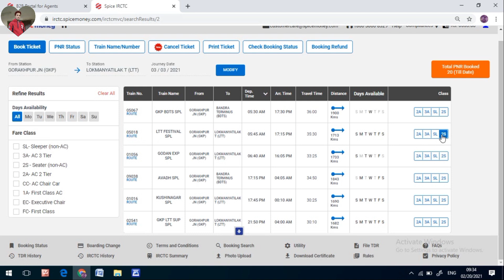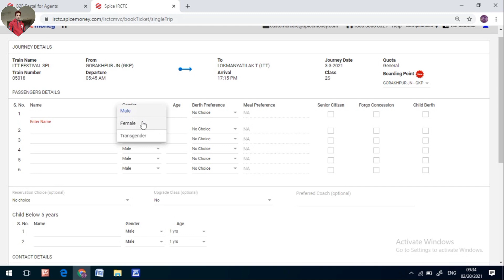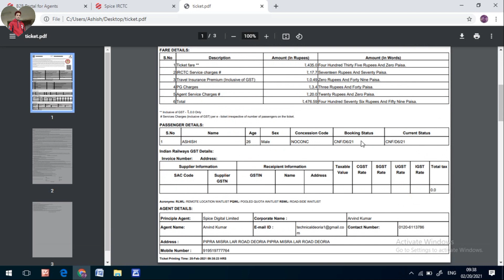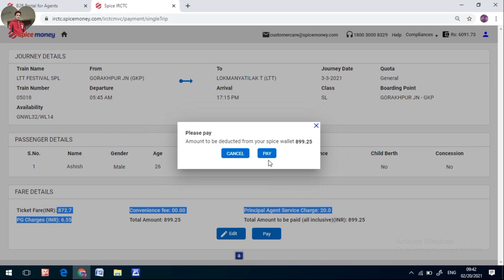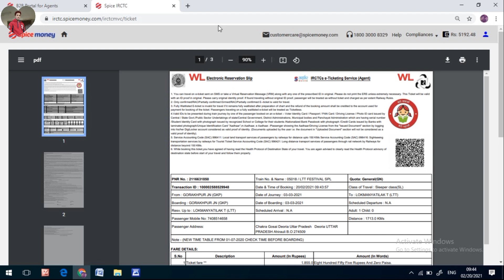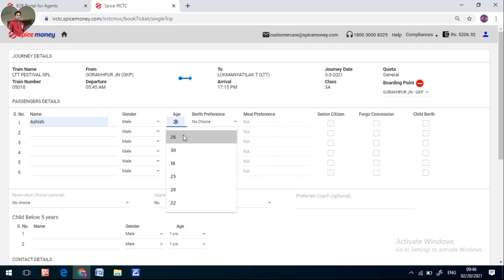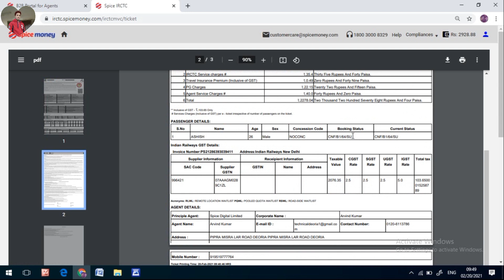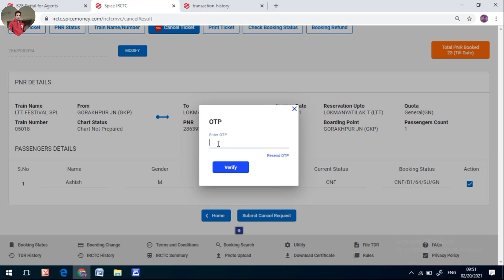irctc ticket booking | irctc ticket booking kaise kare | Spice Money irctc ticket booking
Spice Money Train Ticket Booking || Spice Money iRCTC Agent iD Activation

1) spice money irctc activation
2) spice money irctc dongal installation
3) spice money irctc tatkal booking
4) spice money irctc agent activation
5) spice digital irctc ticket booking
6) spice Money irctc
7) spice money irctc agent
8) spice Money se tikat booking
9) irctc ticket booking spice Money